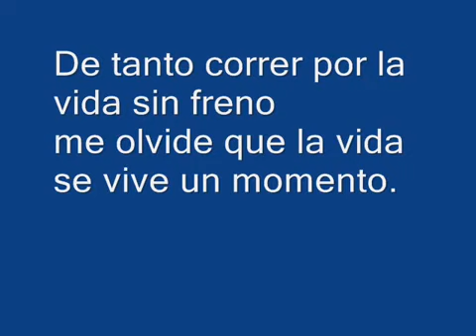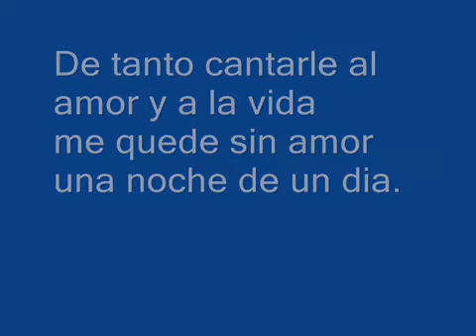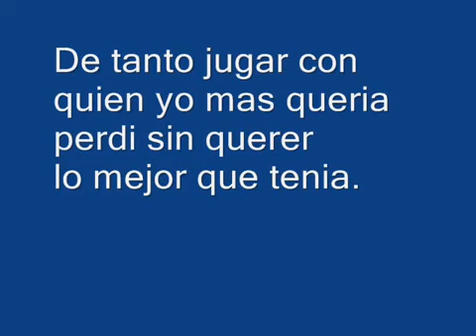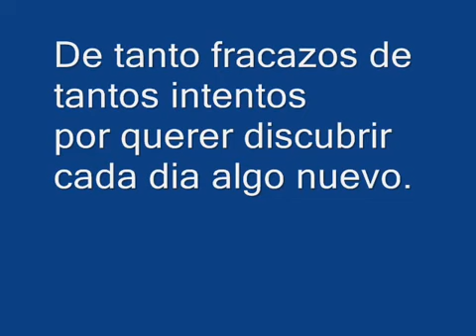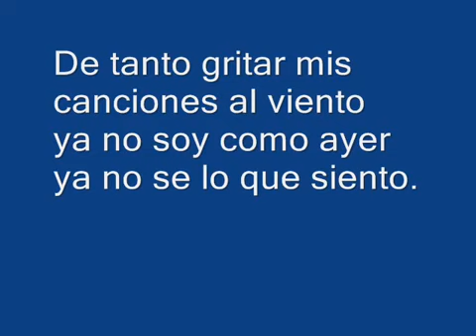Me Olvide De Vivir - Julio Iglesias (Lyrics)